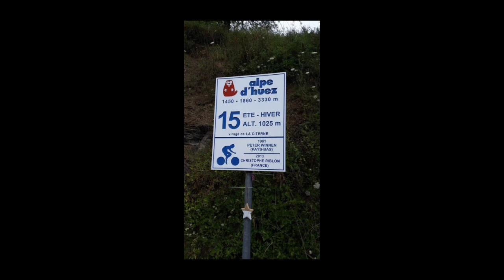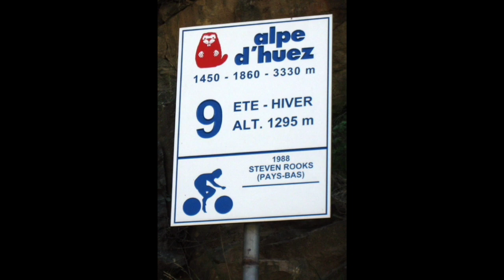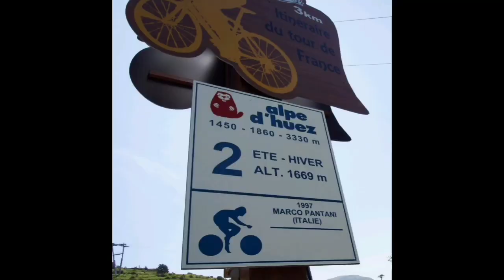Alpe d'Huez - Ascent times | Gradient | Tour de France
Alpe d'Huez | 2022 Tour de France

Music
1.
2. Splice app (GoPro)
3. Bloomer
4. Swallow
Upcoming events
2022年冬季奥运会